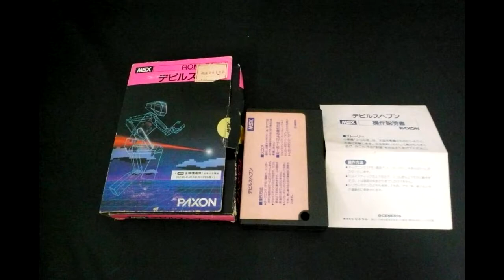Devil's Heaven (Nisso, 1984) MSX [697] Walkthrough Comentado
Hoy toca partida comentada al Devil's Heaven de Nisso para MSX.